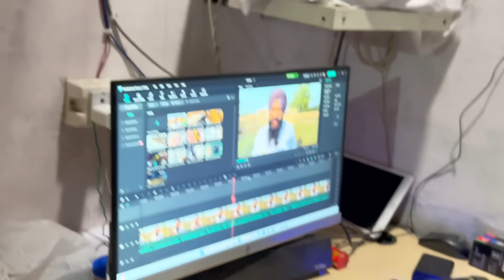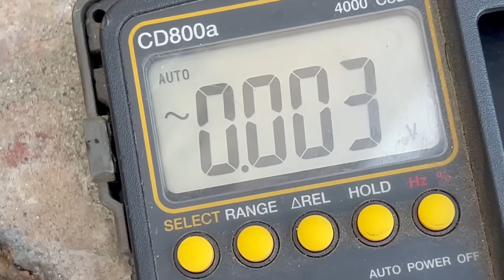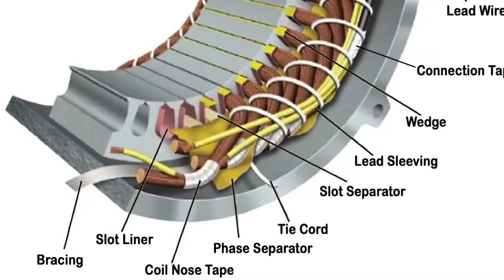ਘਰੇਲੂ ਬਿਜਲੀ ਵਾਲੇ ਸਮਾਨ ਤੇ ਟੈਸਟ ਪਿੰਨ ਜਗਦਾ ਹੁੰਦਾ ਪਰ ਕਰੰਟ ਕਿਉਂ ਲਗਦਾ,ਕੀ ਇਹ ਖਤ+ਰਨਾਕ ਹੁੰਦਾ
ਸਤਿ ਸ੍ਰੀ ਅਕਾਲ ਜੀ ਘਰੇਲੂ ਬਿਜਲੀ ਵਾਲੇ ਸਮਾਨ ਤੇ ਟੈਸਟ ਪਿੰਨ ਜਗਦਾ ਹੁੰਦਾ ਪਰ ਕਰੰਟ ਕਿਉਂ ਲਗਦਾ,ਕੀ ਇਹ ਖਤ+ਰਨਾਕ  ਹੁੰਦਾ